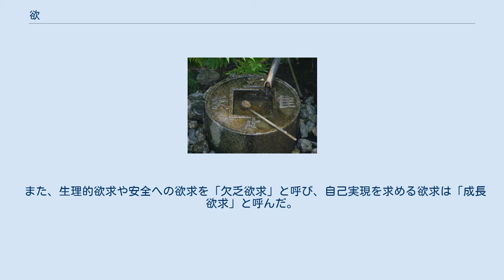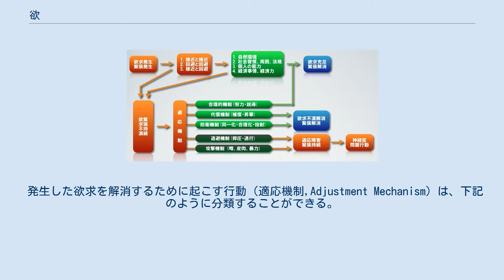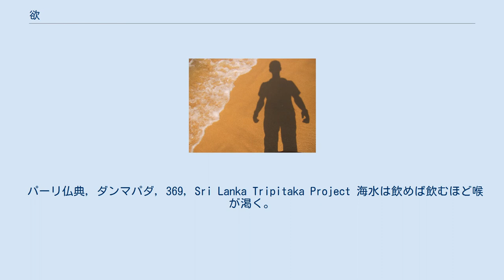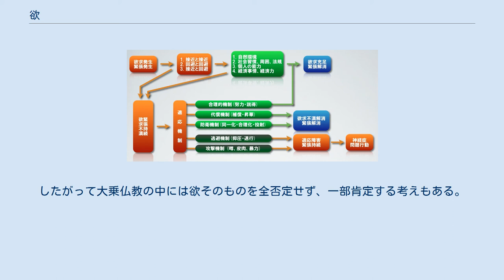欲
欲（よく、慾、希: ἐπιθυμητής, 羅: cupio, 英: desire）とは、何かを欲しいと思う心。
欲望、欲求などともいう。
 人間（ヒト）、動物が、それを満たすために何らかの行動・手段を取りたいと思わせ、それが満たされたときには快を感じる感覚のことである。
生理的（本能的）なレベルのものから、社会的・愛他的な高次なものまで含まれる。
心の働きや行動を決定する際に重要な役割をもつと考えられている。
 仏教などでいう「欲」は、概ね生理的（本能的）なレベルのものを指しており、精神にとって心をよくしていくもの、愛情を育てるもの、抑制するべきものとして説かれている。
 マズローの提唱する、欲求の階層をピラミッドで表現し原始的欲求に近づくほど底辺に書いた図。
 アブラハム・マズローは「欲求階層論」を唱えた。
これは、人間は、ある欲求が満たされると、より高次の欲求を満たそうとする、とするものである。
人間の欲求は、「生理的欲求」「安全への欲求」「社会的欲求」「自我欲求」「自己実現欲求」の、低次元から高次元までの、5つの階層をなしている、とし、低次元の欲求が満たされて初めて高次元の欲求へと移行する、とした。
 また、生理的欲求や安全への欲求を「欠乏欲求」と呼び、自己実現を求める欲求は「成長欲求」と呼んだ。
 欲求を低次なものと、より高次なものに分類した。
いずれにせよ、欲求が満たされると脳内で「報酬系」が活動し快の感覚を感じる。
不快を感じさせないようにする。
 生物が生命を維持し子孫を残すために必要な欲求である。
外界からの刺激や体内の状態に直接結びついた、短期的な欲求である。
 主に身体内部の情報に基づいた欲求 主に身体の外部からの情報に基づいた欲求 困難な状況になると、宗教に関わらず祈りや念仏等を唱えてしまう行為（「あーっ、神様、仏様、ご先祖様、キリスト様…」）等、対象がはっきりしていなくても、助けを求め、すがりたくなる感情を、生存への欲（生存欲）の一部としてとらえ、その中で、最も認知されず、研究されてもいない欲として、祈り欲という単語を提唱する人もいる。
 ヒトは群居性の動物であり、また高度な思考力を持つために、社会的に認められたい、知識を満足させたい、他者を満足させたい、というより高次な欲求がある。
また、欲求の内容は、後天的に身につくものであり、社会や文化の影響が大きいという特徴が見られる。
マレー(Murray)の質問紙検査・臨床心理検査・面接調査を行った調査によれば以下のような欲求が多くの人間に認められる。
 知識・名誉・地位等を得ることによる満足感や他者から認知されたいといった欲求、ストレス発散行為を欲する動き、より美味しいもの・より良いものを求める動き、見栄・所有欲等がある。
子供の養育は、生殖欲求の一種でもあるが、ヒトの場合は「思いやりのある子に育って欲しい」など、高次な欲求にも基づいている。
ただし人間の欲求は非常に複雑な相互作用が起こるために単純に上記の欲求に行動を還元することはできない。
生理的な欲求が満たされれば、高次な欲求の方が、行動や心の動きを決める上で重要となってくると考えられる。
 発生した欲求を解消するために起こす行動（適応機制,Adjustment Mechanism）は、下記のように分類することができる。
 欲求と適応機制 葛藤 障壁 科学的根拠については十分とは言えないものの、欲求を脳科学の見地から解明する研究も進められていて、低次な欲求ほど主に大脳辺縁系などの旧皮質の影響を受け、高次な欲求ほど主に前頭連合野などの新皮質の影響を受けやすいとされている。
主な欲求を分類すると以下のようになる。
 生理的欲求 安全安心の欲求 愛情や所属の欲求（集団欲・序列欲） 人から認められたいといった欲求 理想とする自分になりたいという自己実現の欲求 これらの多様な欲求を段階的・並行的に過不足なく（場合によっては適度な過不足状態を前提にしつつ）満たしていくことが心身の健康を維持する上では、大切である。
 こういった欲求レベルには、個人差がありその基本的な欲求が強いほどそれに相応した理性的能力（大脳新皮質の前頭連合野など）も発達しやすい傾向があり、また向上心や進歩の原動力となりうるものでもある。
低次の欲求をコントロールしたりする理性に関わる前頭連合野は、最初は空っぽのハードウェアのようなものであり、しつけ・社会のルール・教育などの後天的な学習作用によって脳神経細胞（ニューロン）...